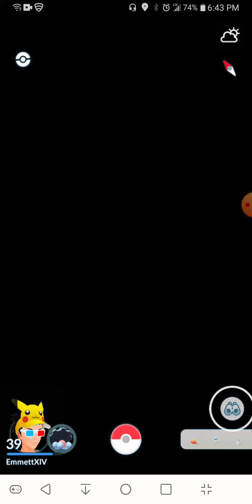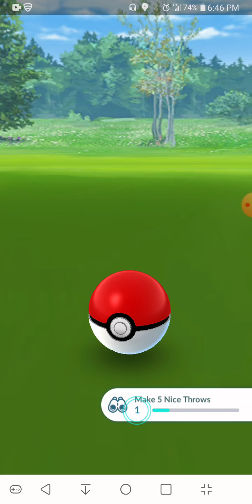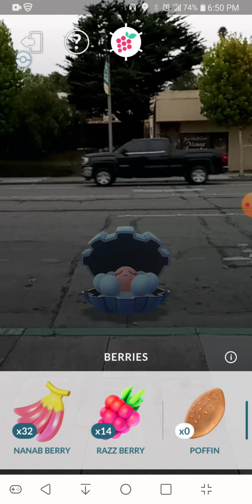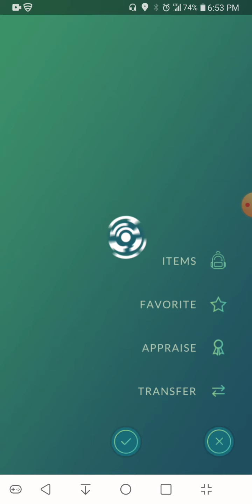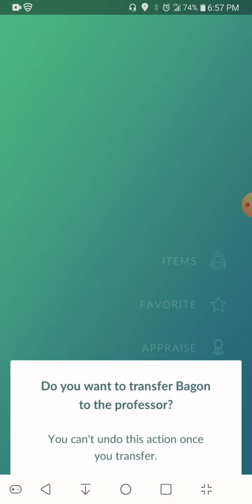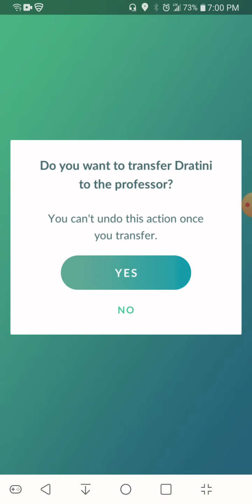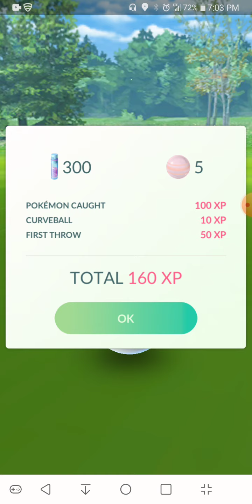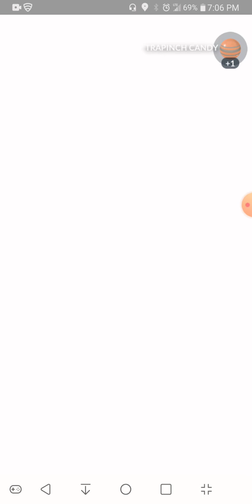Pokemon Go - Dragon Week Gameplay 04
I finally got the gold medal for catching 200 dragon types